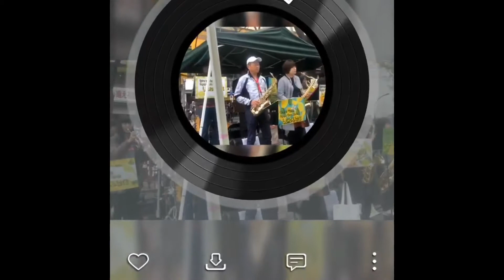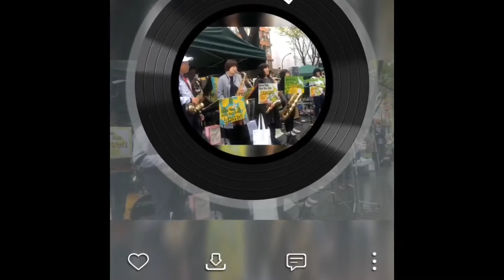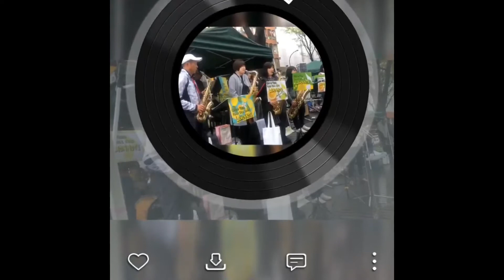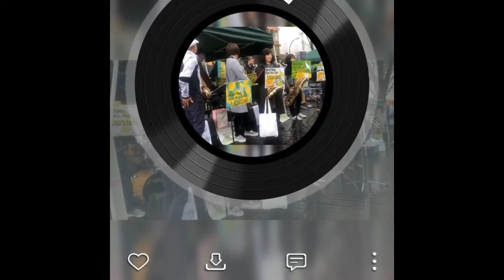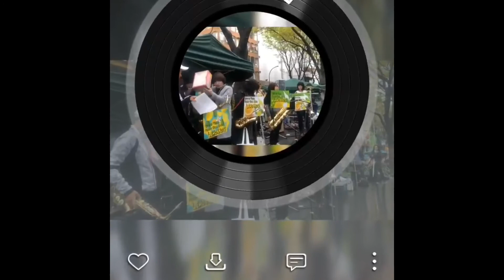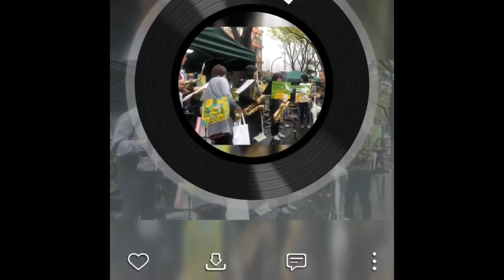定禅寺通りチャリティーライブ